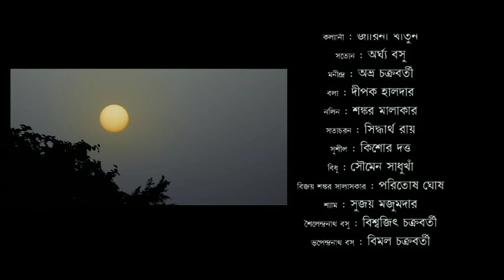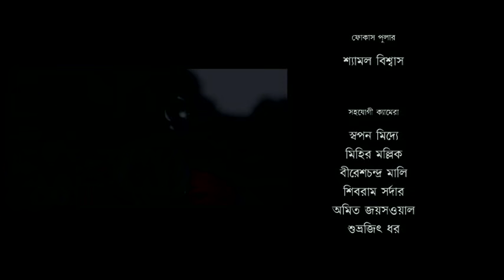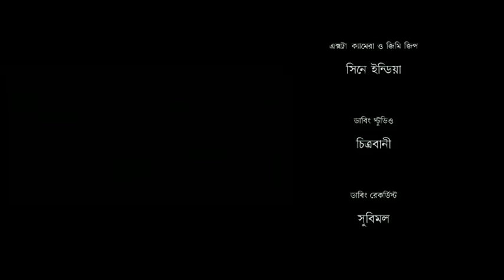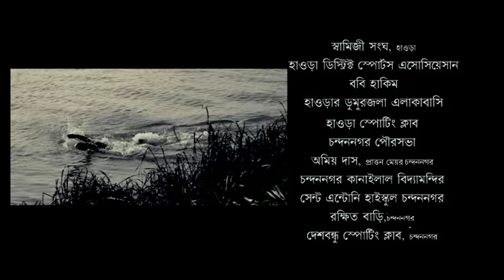Amader Surjo Merun - Egaro - Shankar Chakraborty - Hit Bangla Songs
Enjoy this inspirational song from the movie Egaro - The Eleven starring Monu Mukherjee, Shankar Chakraborty, Rajat Ganguly, Biswajit Chakraborty, Tulika Basu and Debaparna Chakraborty. It was quite clear from the reports available that when Mohun Bagan actually entered the final of the IFA shield, signs of a great mass awakening were quite visible. People irrespective of class, caste or community became attracted by the dream of beating the ruling British at their own game. Nothing could be greater than the fact that the British who considered themselves superior would be defeated by the so-called inferior natives in direct physical confrontation. Watch to know what the British try to do in an attempt to stop the natives from beating them at their own game and winning the IFA shield. Watch more of your favorite Bengali directors, actors and actresses movies like Satyajit Ray, Uttam Kumar, Suchitra Sen, Soumitra Chatterjee, Sharmila Tagore and others only Connect with us on :- Facebook Twitter